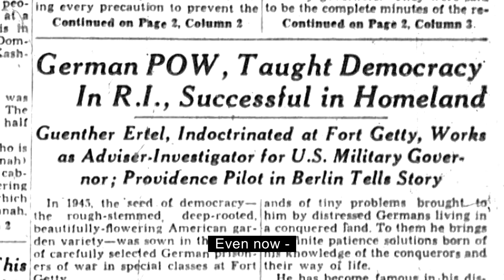The Unimaginable Journey of Peter Ertel - September 29, 2023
After immigrating to America in 1953, Peter Ertel worked nearly three decades for a small industrial chemical firm in Cleveland, Ohio. The Jewish owners knew Peter served five years in the German Army during World War II and would later be considered like family.

The award-winning documentary about Peter’s unfathomable journey will be presented 2:00 p.m. Friday, September 29 at the Allen Public Library. After the presentation, the film’s director and producer Joseph Cahn will be available through a live online platform for questions and discussion.

Peter was one of thousands of Germans forced to serve in the German army despite contempt for the Nazis. Failure to comply meant torture, imprisonment, and execution, not only for themselves but for their families as well. The Unimaginable Journey of Peter Ertel is a riveting saga of the life of a man who defied insurmountable odds in an unforgiving environment and who later found healing in America.

Winner of the "David Ponce Best of the Fest Award" at the 2017 Chagrin Documentary Film Festival, the "Founders' Choice Award" at the 2016 G.I. Film Festival, this film is directed and produced by Joseph Cahn with Victory Films.

Before starting his own production company Victory Films in 2004, Joseph Cahn was a producer with NFL Films. At the film production company of the National Football League, Cahn wrote and edited highlight films and story pieces for HBO, ESPN, and home video.

This program is a collaboration between the Allen Public Library and Allen Senior Recreation Center.

Can’t be there in person? The program will also be streamed live on ACTV. Find viewing options at Watch ACTV or view online at ACTV.org or YouTube.com/AllenCityTV